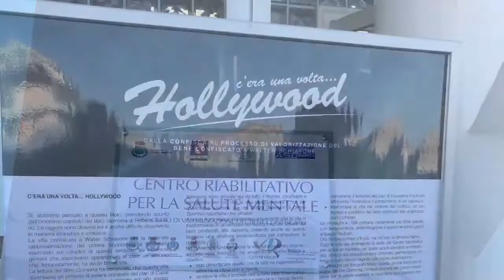LA VILLA DEL CAMORRISTA SCHIAVONE DIVENTA CENTRO RIABILITATIVO SALUTE MENTALE DI CASAL DI PRINCIPE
La villa di walter Schiavone